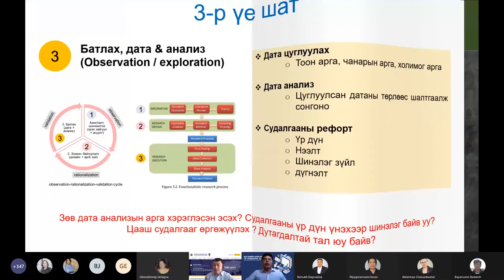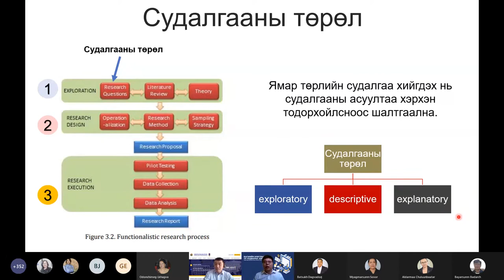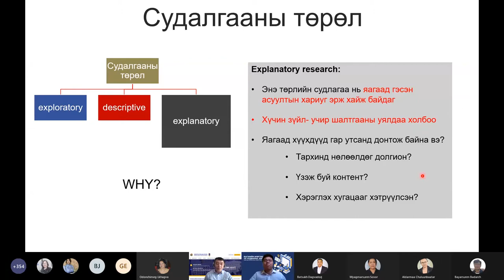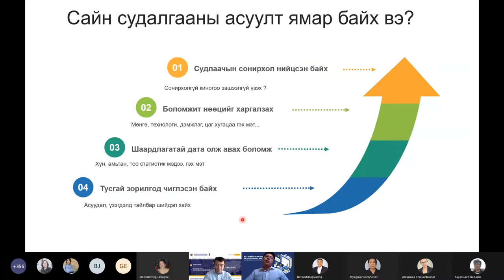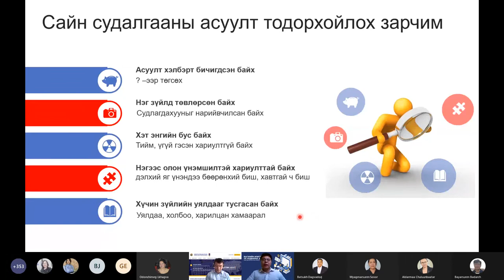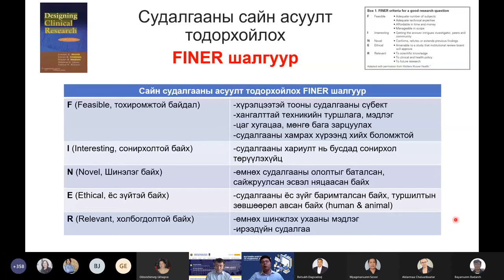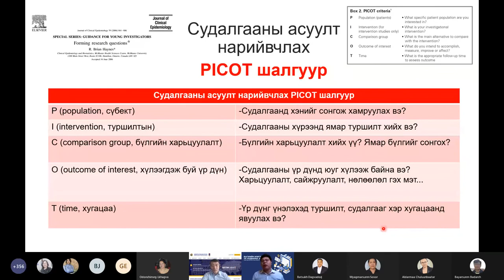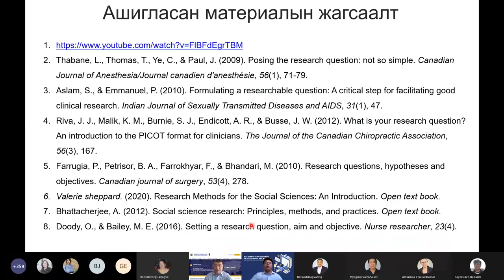БСЧХ сургалт Багц 3_Research question